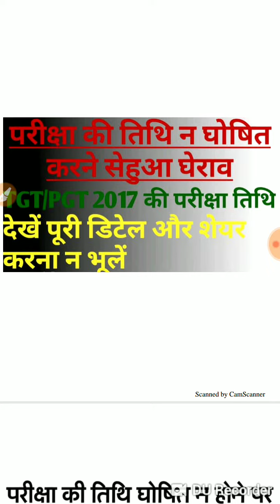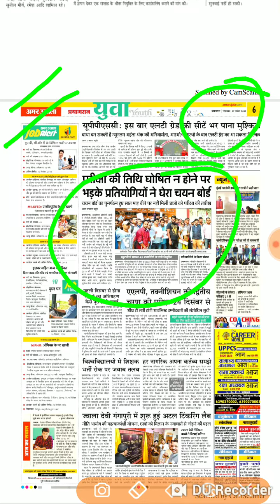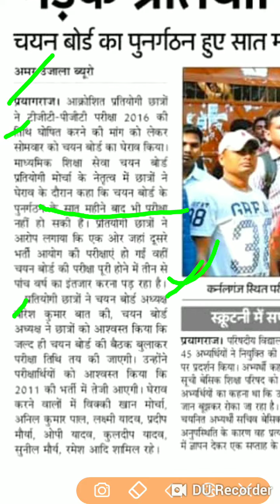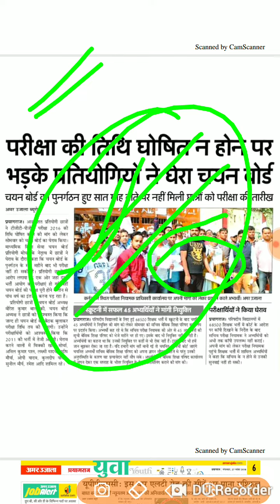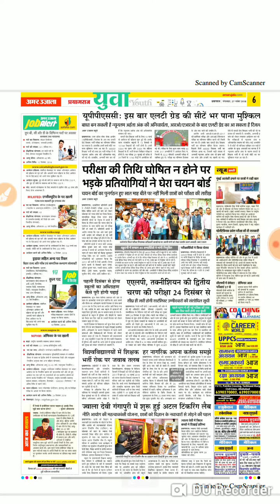TGT/PGT परीक्षा तिथि 2017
#TGT/PGT शिक्षक भर्ती परीक्षा तिथि से सम्बंधित न्यूज़।

शिक्षक भर्ती परीक्षा 2019 के लिए फॉलो करें व्हाट्सएप लिंक को